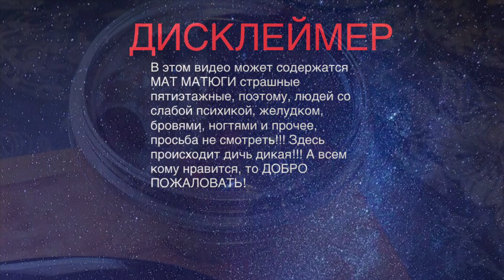Таблетки от голода с поджарой картохой и десертом мукбанг MUKBANG